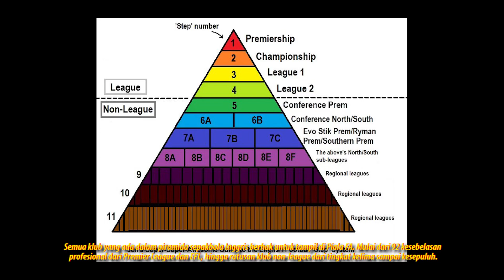Memahami Perbedaan Piala FA dan Piala Liga Inggris | LIGALAGA.ID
Kompetisi sepakbola Inggris realtif padat, bahkan bagi klub yang tak mengikuti kompetisi di level Eropa. Salah satu alasannya, karena jumlah kompetisi yang diikuti kesebelasan yang berlaga di Inggris, lebih banyak ketimbang liga lain.

Buat kesebelasan di Premier League, mereka setidaknya akan mengikuti tiga kompetisi: (1) Premier League, (2) Piala Liga Inggris, dan (3) Piala FA. Dua kompetisi terakhir bergulir dalam sistem gugur, yang artinya, mereka hanya akan bermain satu kali saja kalau kalah di pertandingan pertama.

Akan tetapi, seringkali ada yang kebingungan soal Piala Liga Inggris atau EFL Cup dengan Piala FA atau FA Cup. Berikut kami sajikan perbedaan antara Piala Liga Inggris dengan Piala FA.